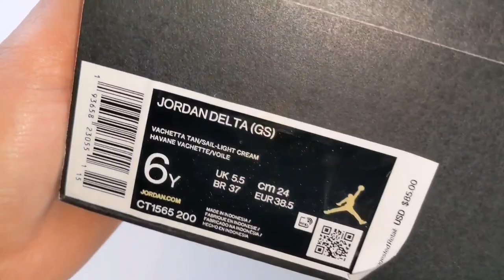MOST Comfortable Jordan EVER Released? Review + On Foot + How to Style Jordan Delta Vachetta Tan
2020 pickups are still rolling in and here we have one of the most comfortable Jordan sneakers ever, the JordanDelta a true Lifestyle sneaker. Let's review the VachettaTan colorway and how to style

To Pre-order the Act Your Age Not Your Shoe Size Crew Neck Sweatshirt starting Jan 1 - Jan 31

Musician: Rook1e